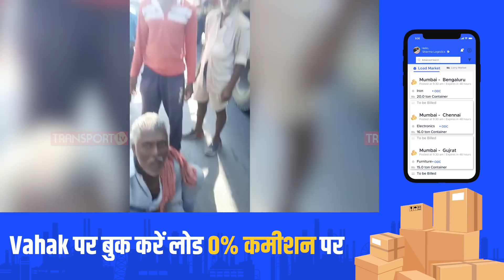क्या ट्रक चालक की गलती थी, जो उसे मिली ऐसी सजा ? - TRANSPORT TV | V - 2715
यह घटना है प्रतापगढ़ धोलापानी गांव राजस्थान की, जहां ट्रक ड्राइवर के साथ भिड़ा लोकल कार चालक। बताया जा रहा है कि जाम के चलते कार चालक को साइड नहीं मिली। इसी बात को लेकर ट्रक चालक के साथ उसकी झड़प हुई और मारपीट हुई। इसके बाद ड्राइवर और खलासी को पुलिस स्टेशन में बंद करवा दिया गया। बताया जा रहा है कि अभी तक ज़मानत नहीं हुई और ड्राइवर को गंभीर चोटें आई हैं।